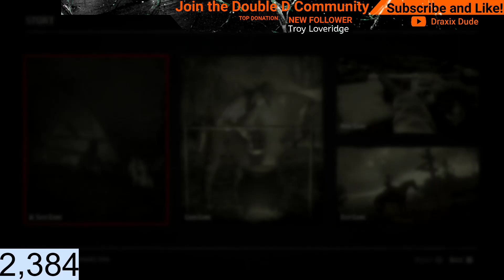Red Dead Redemption 2 Walkthrough Let's Play Part 52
PC Specs

GTX1660TI
16gb RAM DDR5
500 gb SSD
2 TB HD
Corsaire Harpoon